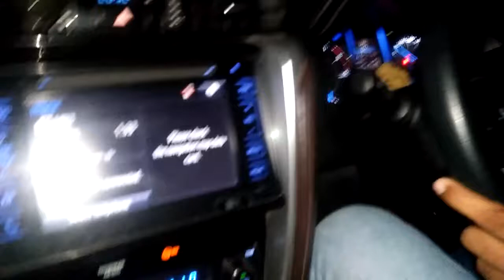Karmveer Choudhary yash Choudhary